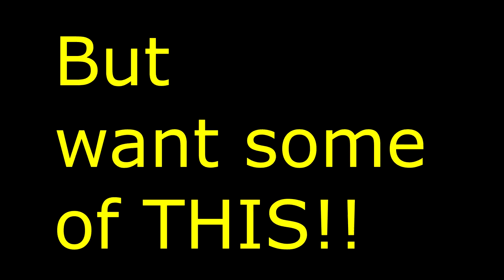yt trailer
welcome trailer for my channel